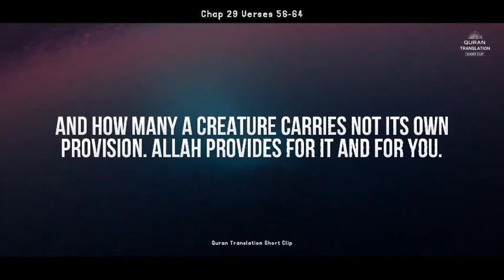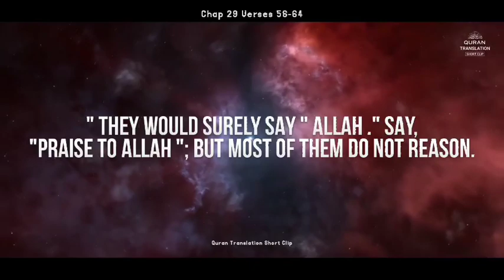29. Surah A l-Ankabūt Short Video - سورَة ٱلْعَنْكَبُوت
Es video to apny friends or family k sath share karain. Jazakallah

Urdu Tranlation By  FATEH MUHAMMAD JALANDRI